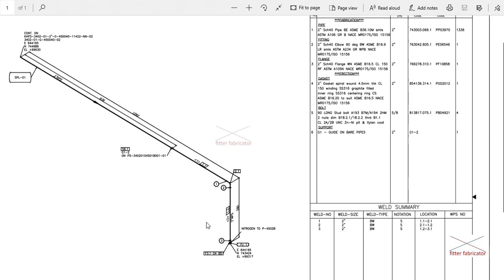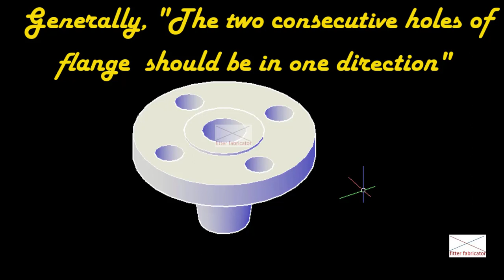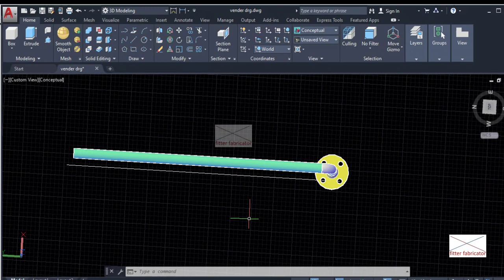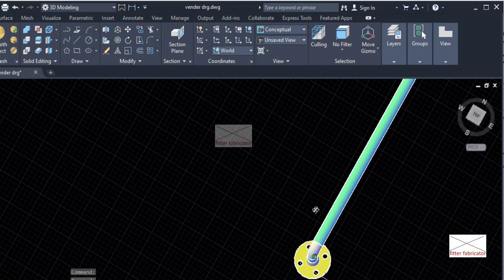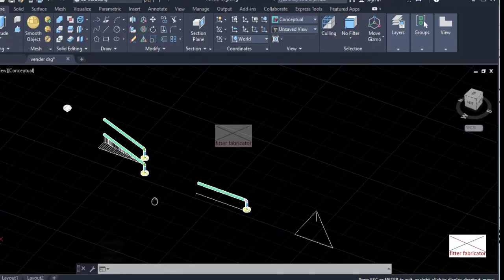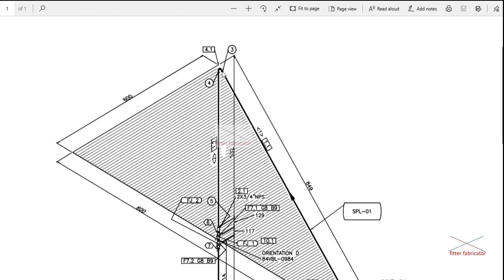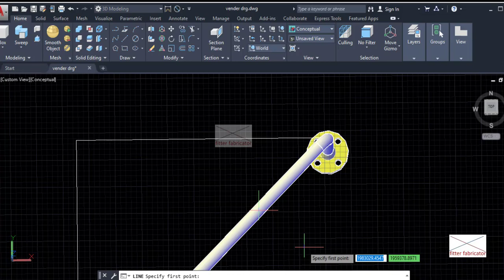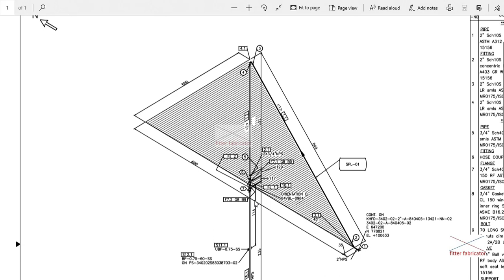फ्लैंज होल को कैसे रोटेट किया जाता है, Method for rotating flange in piping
This channel's aim is to teach the Basic concepts of Isometric Drawing,Piping Related Theory as well as Practical in Hindi,Urdu And English speaking people around the world.
 We will cover topics in simple way, in simple Language that are not generally taught in any class. By watching our videos you can learn how to Understand Isometric Drawing, Piping symball and all
 Petroleum Related Work in better Way.
We hope that you can learn how to use it better by watching our videos.

Videos list:-

voice: Arshad ali